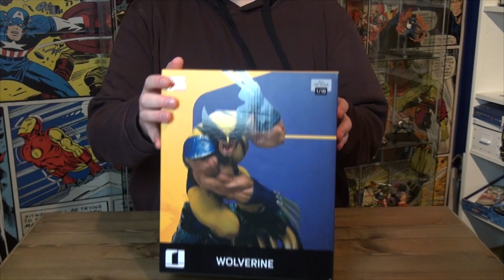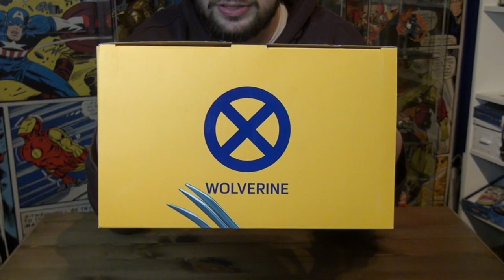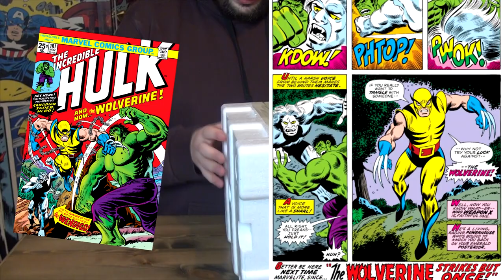Wolverine Iron Studios Unboxing - Nerdcalypse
"Are you beer?"

Der kanadische X-Men hat ne sehr nette Figur von Iron Studios bekommen!
Ich hab sie mir gegönnt und packe sie für euch aus! Da soll noch mal einer sagen, ich würde nicht auf das Feedback hören, das ihr mir bei Instagram da lasst.

gez.
BaconZack